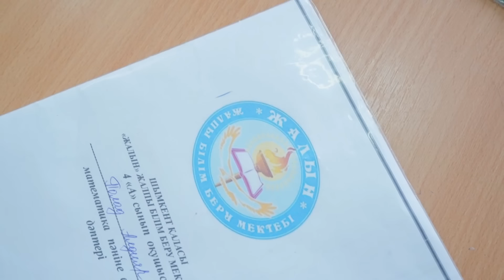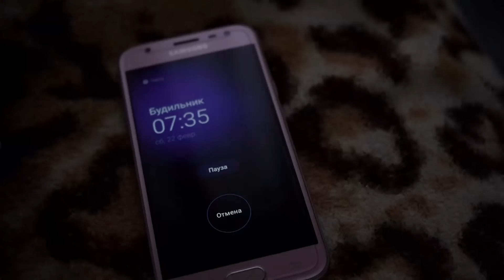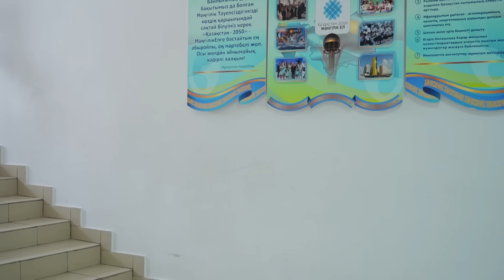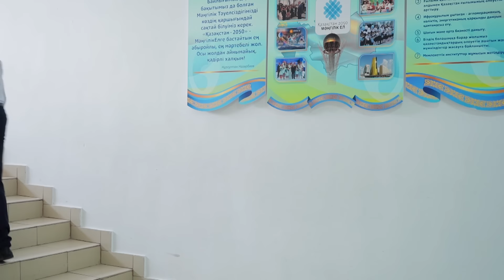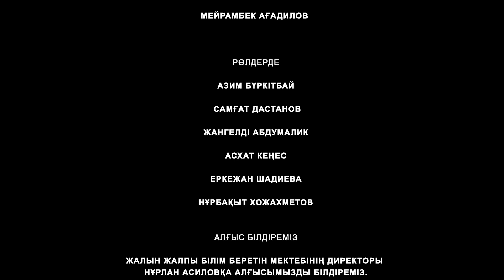Армандар орындалатын күн / Кино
Қазақша кино, қазақша жаңа кино, балалар кино, балалар киносы, қызық кино

"Мейрам" киностудиясы!
Қазақша кинолар, қазақша жаңа кино, балалар кино, балалар киносы, қызық кино